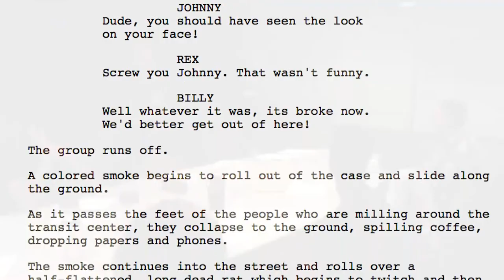Community School of the Arts Service Challenge Video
Submission for the Super Service Challenge event on behalf of the Marion CSA.